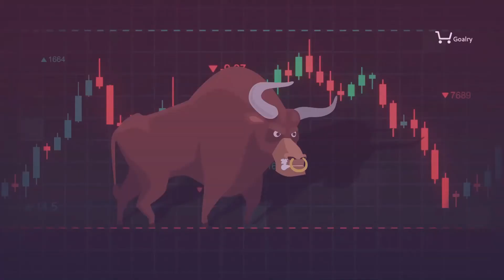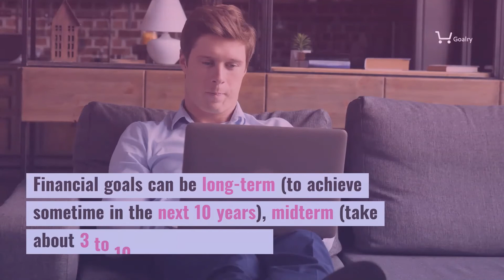Financial Goals by 40 to Set You Up Beyond Your Middle Age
Turning 40 is one of those milestone birthdays. If you want to face your best financial future here are some financial goals by 40 to set you up beyond middle age!

By the time you get to 40 you feel like really need to have your finances in order so that you can live your best life now. But what should your big picture be by the time your 40th birthday arrives? What should be your financial goals so you can live this best life? Should you concentrate on reducing debt? On adding to retirement savings? Paying off the mortgage? What about sending the kids to college?  What’s the plan for that?
There are the financial goals by 40 to set you up!

It's time to define your own financial goals!